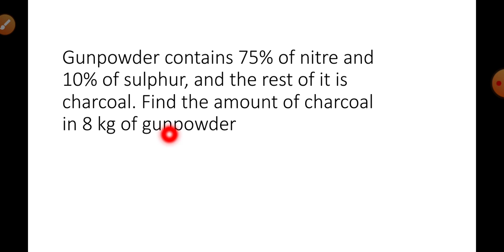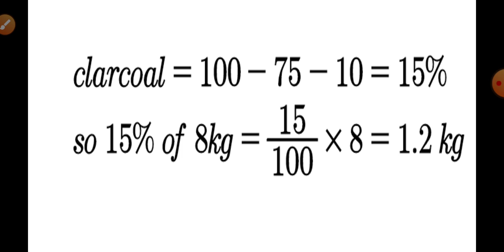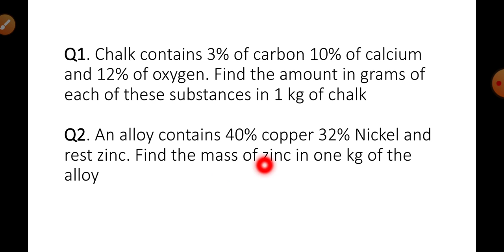Gunpowder contains 75% of nitre and 10% of sulphur, and the rest of it is charcoal.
Find the amount of charcoal in 8 kg of gunpowder
Chalk contains 3% of carbon 10% of calcium and 12% of oxygen
Find the amount in grams of each of these substances in 1 kg of chalk
An alloy contains 40% copper 32% Nickel and rest zinc
Find the mass of zinc in one kg of the alloy
Study Centre
Devrishi Bhardwaj
How do I calculate a percentage?
What is the easiest way to learn percentages?
What is the trick to percentages?
How do you learn percentages in math?